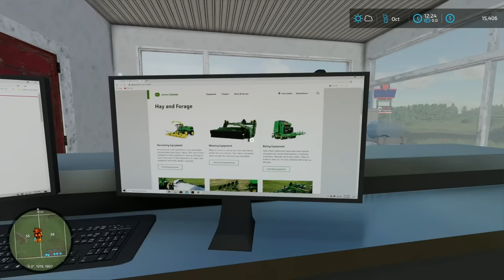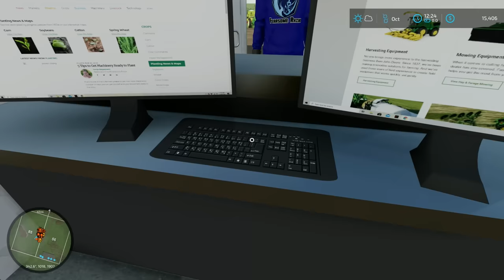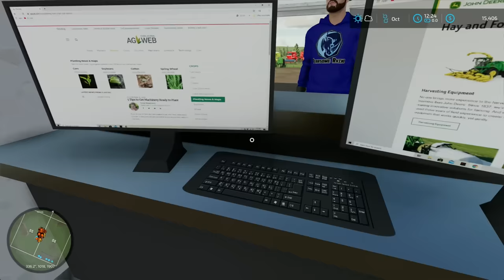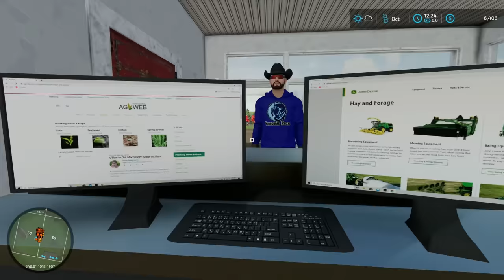I Got An Orange Tractor? (Allis Chalmers) | Quest Rp EP 3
Editors :

Bry
Gilbert